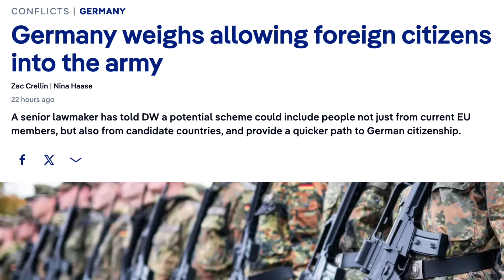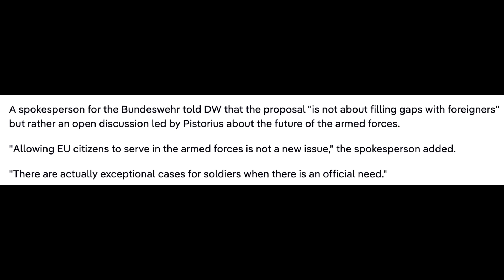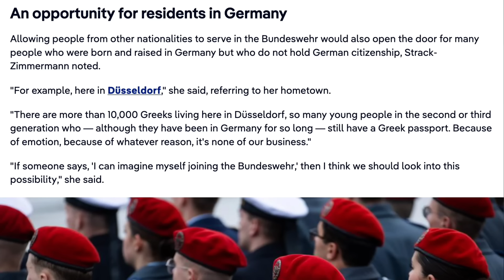Germany To Allow Foreigners To Join Army